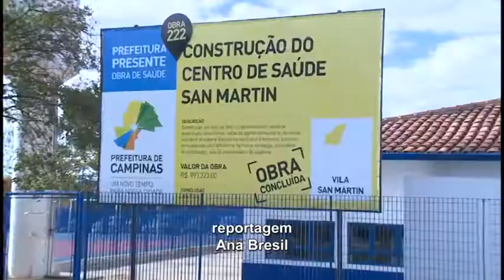Câmara Notícia : Falta de médicos na saúde pública 13/08/2018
O vereador Carlinhos Camelô (PCdoB) protocolou um projeto que obriga as unidades de saúde a informarem os médicos de plantão.